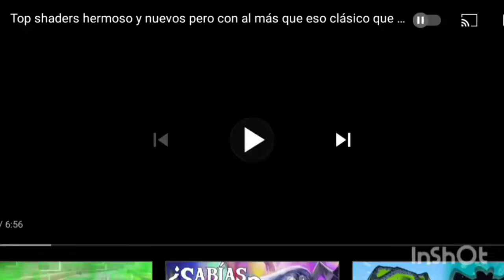Roket legue partidos de la hostia en autos si zonscraft y estadio espectacular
Hoy jugaremos a roket legue un juegazo de fútbol en autos espectaculares momentazos y muchos choques y diversión a más no poder